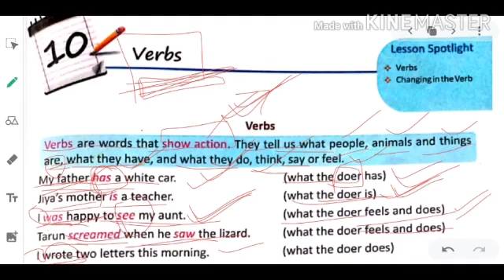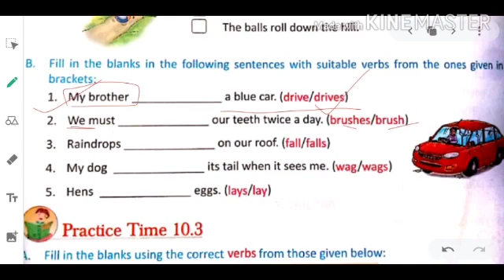Class-3rd English, Tutorial- verb Lecture 1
🗓️ Date- Thu, Jun 17, 2021, Class-3 Eng, Tutorial- verb Lecture 1 by Aryan Gupta sir/mam

🏫 The President
🏷️ A premier CBSE school
📍 Daniyari | Kushinagar

1- Class-3 Eng, Tutorial- verb Lecture 1
2- verb forms in english
3- english speaking practice
4- verbs in english grammar
5- english speaking course
6- verb forms in english v1 v2 v3
7- modal verbs in english
8- helping verbs in english
9- helping verbs in english grammar
10- english day 1
11- verbs for kids
12- english grammar bangla tutorial
13- subject verb agreement
14- english grammar for kids